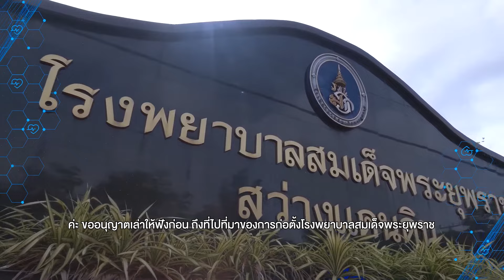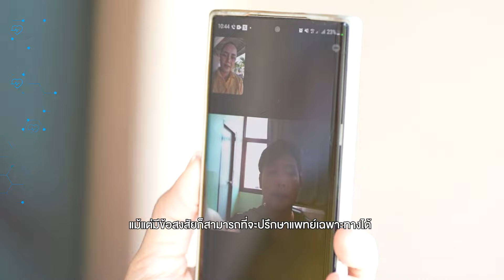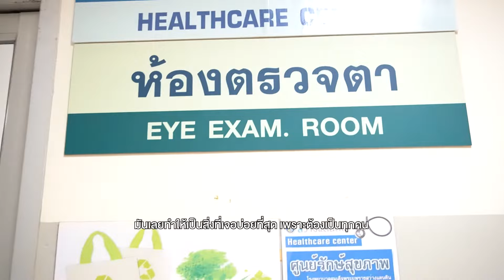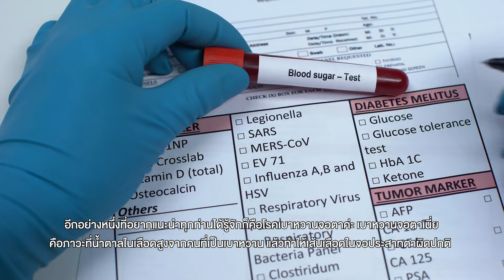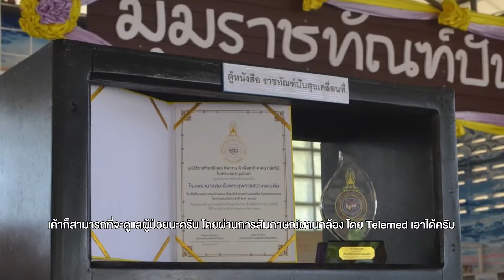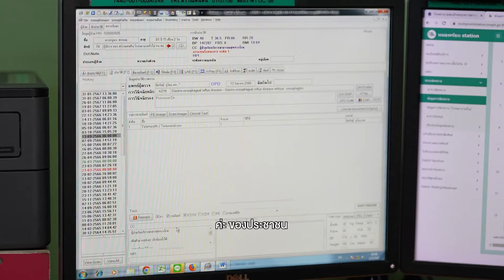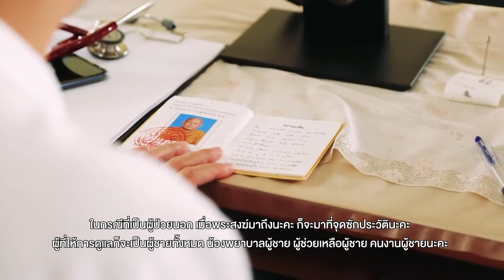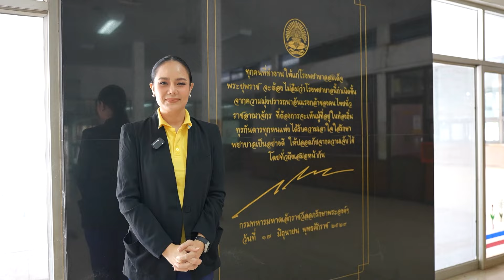โรงพยาบาลสมเด็จพระยุพราชสว่างแดนดิน : รายการเฉลิมพระเกียรติ"น้ำพระทัย ในหลวง"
โรงพยาบาลเวอร์ชันใหม่ ต้นแบบโรงพยาบาลแห่งความสุข ทุกบริการไร้รอยต่อ @รพร.สว่างแดนดิน
โรงพยาบาลสมเด็จพระยุพราชสว่างแดนดิน

รายการเฉลิมพระเกียรติ "น้ำพระทัย  ในหลวง"
ชุด "โรงพยาบาลสมเด็จพระยุพราชเพื่อประชาชน"
ออกอากาศ วันเสาร์ เวลา 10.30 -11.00 น. ทาง ททบ.5